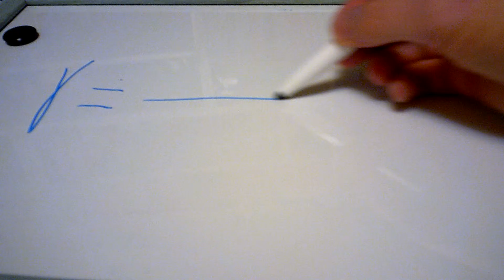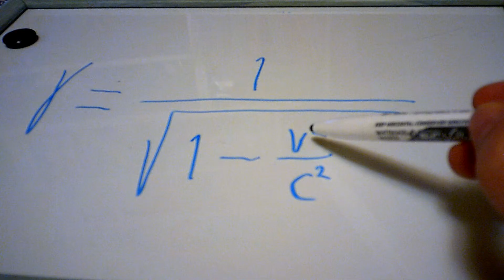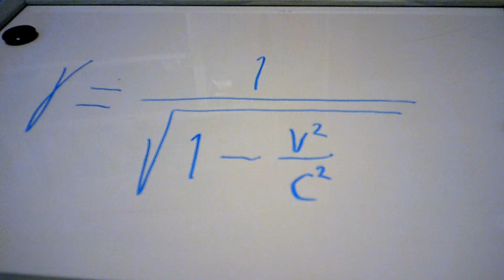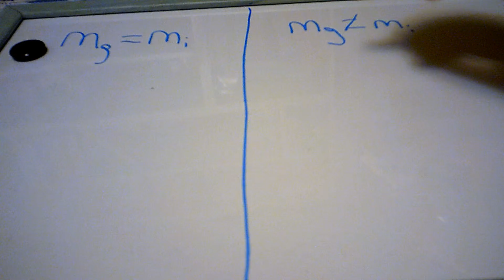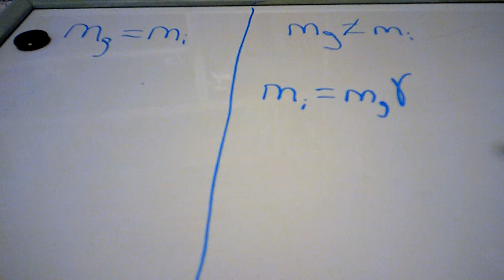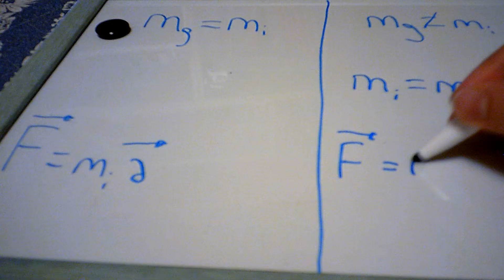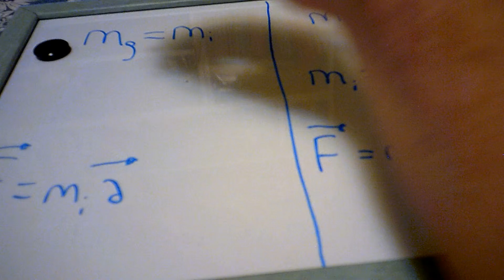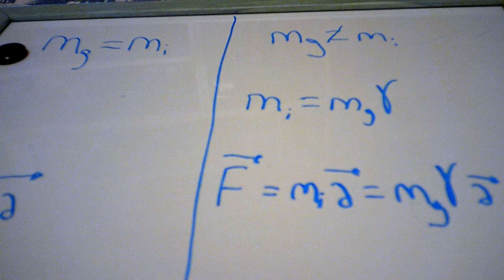Massa inerziale e massa gravitazionale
Massa inerziale e massa gravitazionale sono numericamente uguali tra loro? A seconda dei calcoli da fare, può convenire considerarle uguali come può convenire considerarle diverse secondo il fattore di Lorentz.